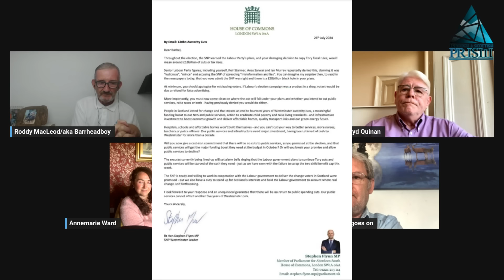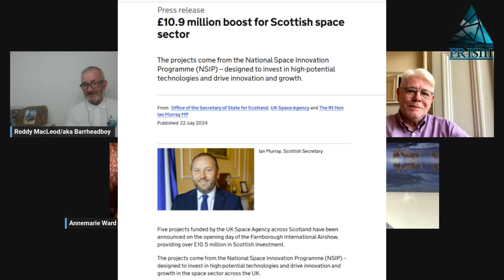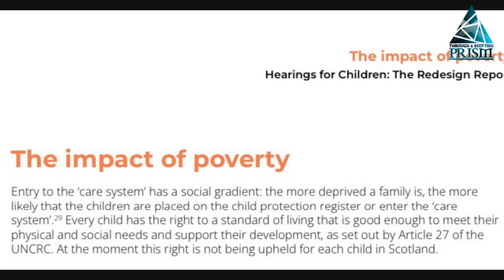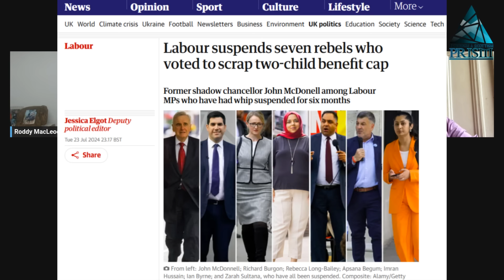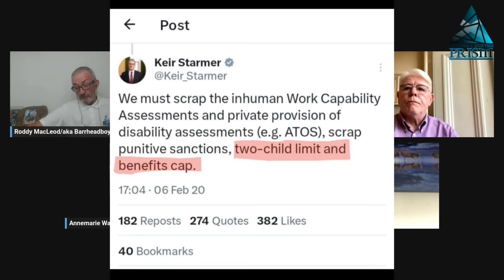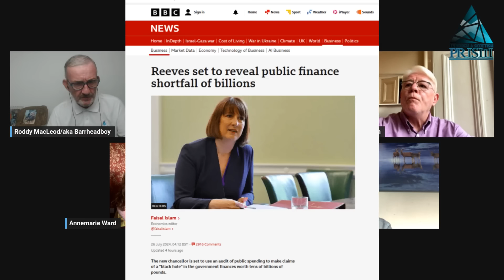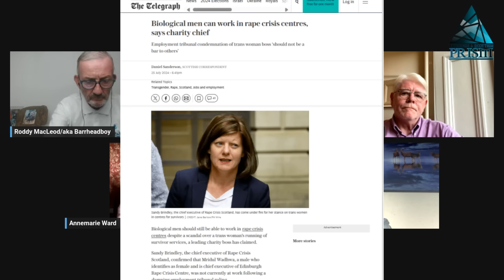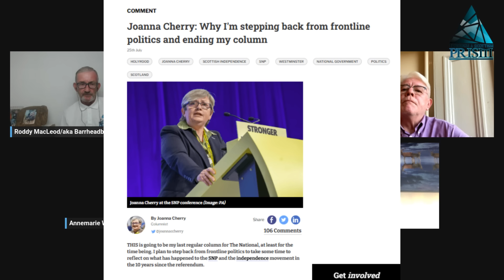Blackholes Explained [A Scottish Perspective]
The Chancellor vows to “fix the foundations of our economy" while claiming there is a £20bn blackhole. Meanwhile Viceroy Ian Murray charters a course of £10.9m to the space sector